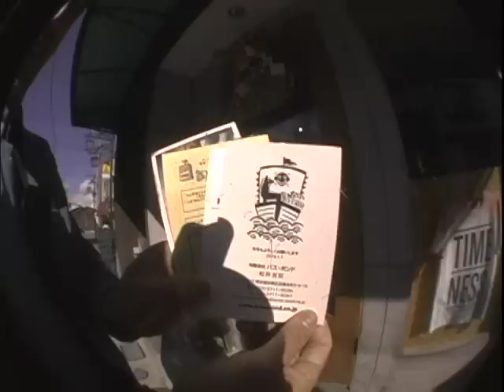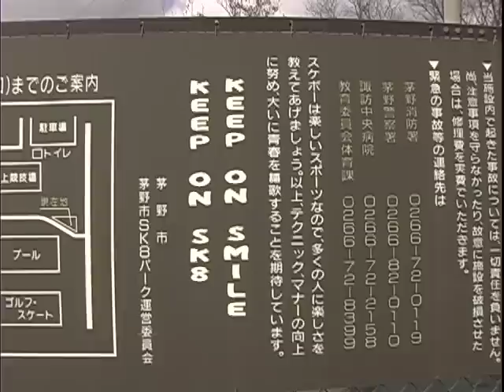2014.１/２.timeness初売り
タイムネスの初売りのお様子と、
茅野パーと、ストリートのお映像です。